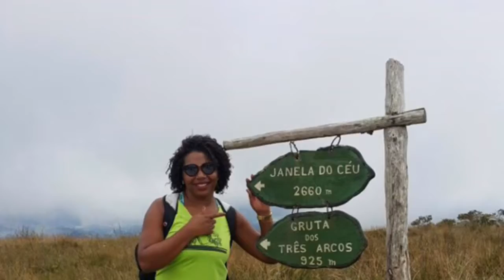Parque Estadual do Ibitipoca - Mg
Volta Redonda Trilhas e Trekking